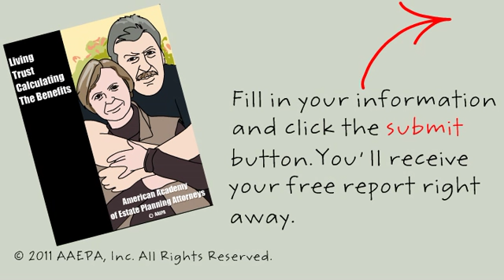Living Trust Attorney in New York, NY - Law Offices of Barton P. Levine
A Living Trust can protect your estate from disability, probate and a messy Estate Administration. Let the Law Offices of Barton P. Levine help you protect your assets and legacy with a Living Trust.